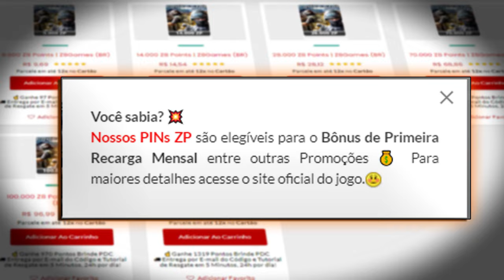Equipei a velha AK103 e coloquei pra RENDER!! 21KILLS